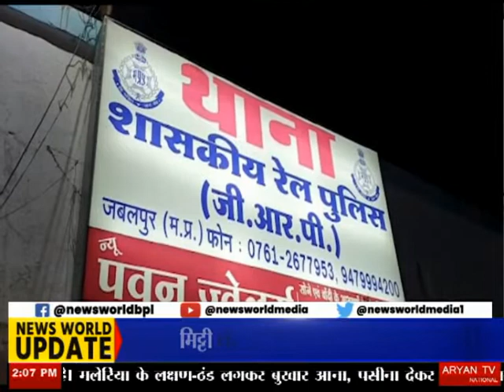News World -MP- Jabalpur -जीआरपी टीम की छापामार कार्रवाई